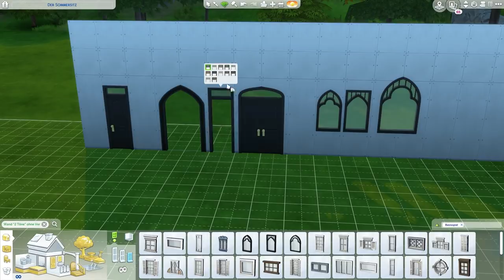Geburstags-Update mit anpassbaren Treppen + Objekten zusammengefasst | Short-News | sims-blog.de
Dank einem neuen Update haben wir viele neue Objekte und ein neues Treppensystem im Spiel!